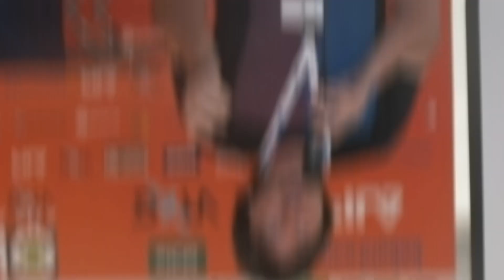Entrevistas de Tenis - Invitado: Gonzalo Lopez Fabero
En el ciclo de entrevistas estuve con Gonzalo, un entrenador español muy carismático que transmite realmente mensajes muy interesantes no sólo para el tenis sino para el deporte en general.